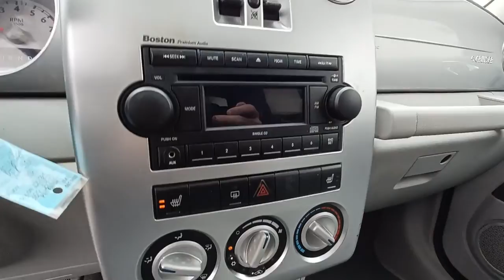2006 Chrysler PT Cruiser Skokie, Niles, Glenview,Morton Grove, Chicagoland area, IL N11324A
2006 Chrysler PT Cruiser available in Skokie, Illinois at Martin Nissan. Servicing the Niles, Glenview,Morton Grove, Chicagoland, IL  area.
2006 Chrysler PT Cruiser Limited - Stock#: N11324A - VIN#: 3A8FY68886T369502

Martin Nissan
5240 Golf Road

City 19/hwy 26 (2.4L high-output engine/4-speed auto trans),City 22/hwy 29 (2.4L engine/5-speed manual trans),City 21/hwy 27 (2.4L high-output engine/5-speed manual trans),City 21/hwy 26 (2.4L engine/4-speed auto trans),Body-color grille w/chrome accent,Body-color body-side molding,Limited edition badging,Solar control/deep tint sunscreen glass,Deluxe insulation group,Fog lamps,Rear window wiper/washer,Body-color front/rear fascias,Pwr moonroof w/express-open feature,Bright door handles,Quad halogen headlamps,Front license plate bracket,Rear spoiler,Pwr exterior mirrors,Variable-intermittent windshield wipers,Multi-position shelf panel,Front dome lamp,Vehicle information center,Leather-wrapped steering wheel,Instrument panel-inc: satin silver bezel, 120-mph speedometer, tachometer,Security alarm,Front sill scuff pads,Illuminated sliding visor vanity mirrors,Cargo lamp,Front cupholders w/bright accent rings,Color-keyed shift knob,Full carpeting,Air conditioning w/front/rear climate control outlets,Floor console w/covered storage,Locking glove box,Cloth low-back front bucket seats-inc: 6-way pwr driver seat w/manual lumbar adjust, fold-flat passenger seat,Speed sensitive pwr door locks,Front courtesy/map lamps,Universal garage door opener,Remote keyless entry w/panic alarm, (2) transmitters,Illuminated entry,Speed control,Interior assist handles,Pwr windows w/driver & front passenger one-touch feature,Tilt steering column,Pwr liftgate release,Analog clock,Auxiliary front/rear/center console pwr outlets,Front/rear floor mats,AM/FM stereo w/CD player-inc: changer controls, (6) premium speakers,65/35 split fold/tumble/removable rear seat w/outboard head restraints,Rear window defroster,Fixed long mast antenna,Sentry Key theft deterrent system,120-amp alternator,Pwr rack & pinion steering,Front stabilizer bar,Pwr front disc/rear drum brakes,2.4L DOHC SMPI 16-valve I4 engine,Touring suspension,Compact spare tire,Pwr steering fluid cooler,16 x 6 aluminum wheels,Front wheel drive,2.80 axle ratio,5-speed manual transmission,510 CCA maintenance-free battery w/pwr accessory delay,P205/55R16 all-season touring BSW tires,15.0 gallon fuel tank,Bright exhaust tip,Driver/front passenger advanced multistage air bags w/occupant classification system,Child seat anchor system LATCH ready,Single low note horn,Driver/front passenger side-impact air bags,Rear door child protection locks